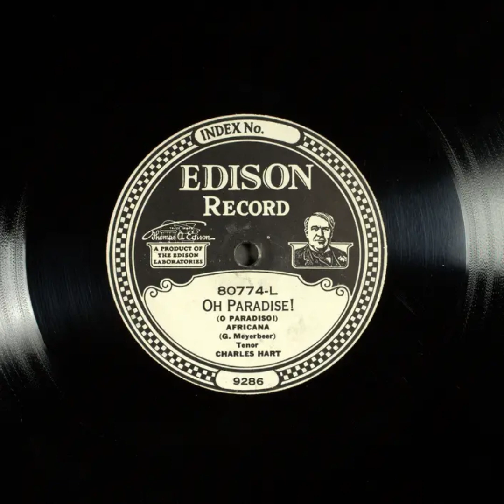Oh Paradise! - Charles Hart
Title: Oh Paradise!

Description: Tenor vocal solo, with orchestra
Category: Vocal
Language: English
Master Size: 10-in.

Recording Date
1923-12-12